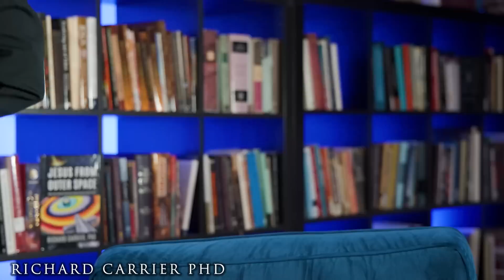Different Jesus' in the New Testament?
Different Jesus' in the New Testament? | Dr. Richard Carrier

Take Dr. Richard Carrier's Course "New Testament Studies For Everyone."